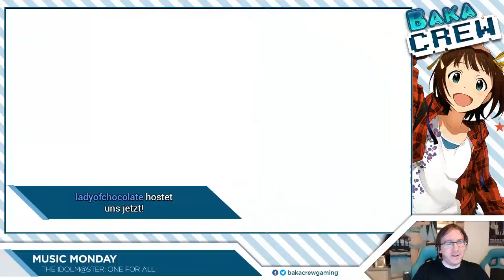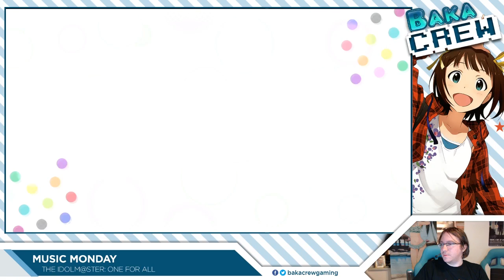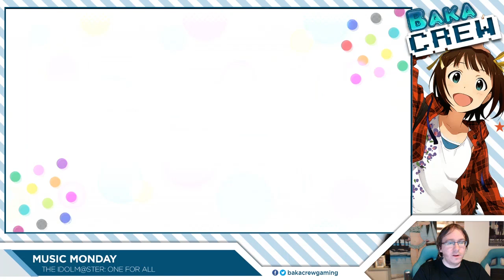[Music Monday] The Idolmaster: ONE FOR ALL #28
Chris spielt für euch The Idolm@ster: ONE FOR ALL

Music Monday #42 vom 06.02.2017